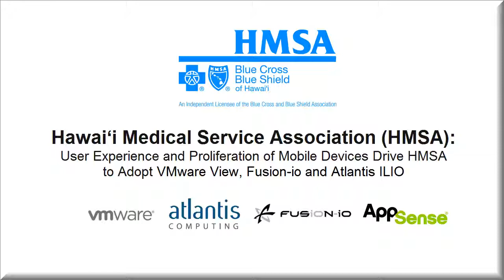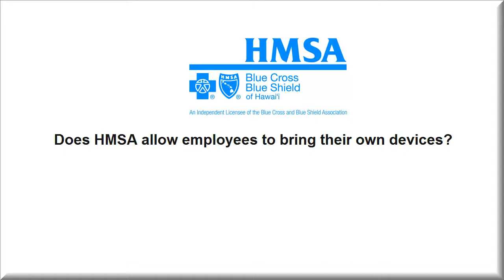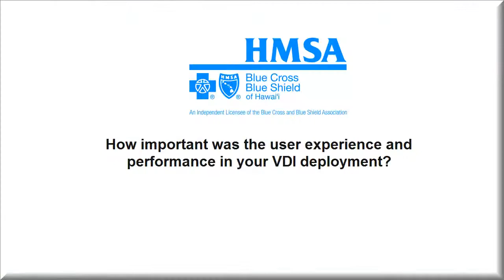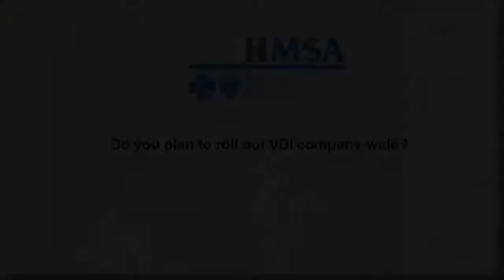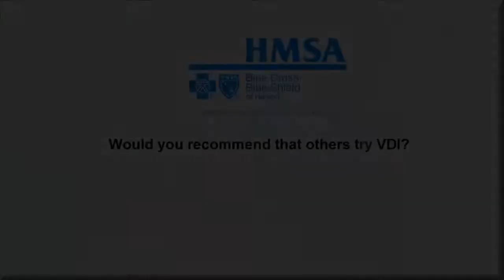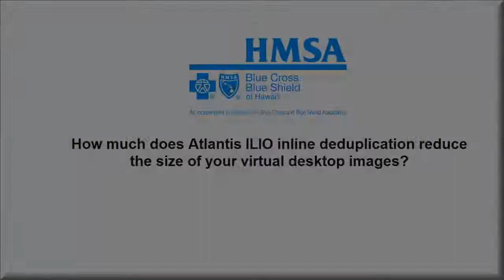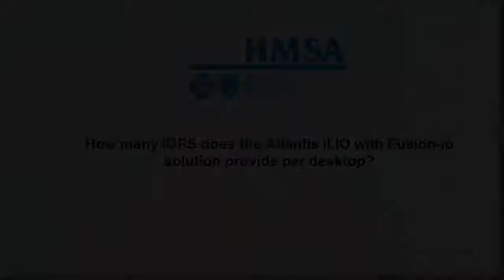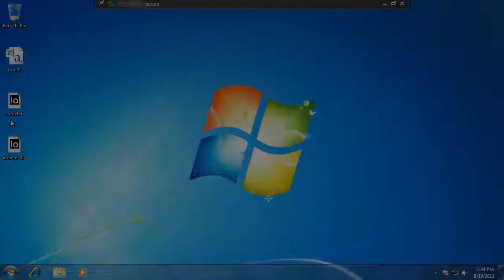HMSA Video Case Study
The Hawai'i Medical Service Association (HMSA), an independent licensee of the Blue Cross and Blue Shield Association, has deployed Atlantis ILIO™ storage optimization software with ioMemory products from Fusion-io as part of the first phase of its VMware View™ rollout. The cost and operational complexity of maintaining and refreshing thousands of physical PCs drove HMSA to rethink its desktop computing strategy and initiate a switch to virtual desktops. HMSA chose Atlantis ILIO to provide a better-than-PC user experience, while increasing the number of virtual desktops per server from 30 to 200.

"The physical desktops we have today provide users with anywhere from 50 to 150 IOPS per desktop. The VDI architectures with traditional SAN/NAS storage only gave us 10 to 20 IOPS per desktop, which wasn't acceptable to us. The combination of Atlantis ILIO and Fusion-io enables us to guarantee 1000 IOPS per desktop. In some cases, I have seen as much as 20,000 IOPS per desktop.Before Atlantis ILIO, we were able to fit 30 desktops per ioMemory device. With Atlantis ILIO, we can now get up to 200 virtual desktops on the same server and ioMemory device, which makes delivering that level of performance cost effective."

Mark Choi
Infrastructure Engineer